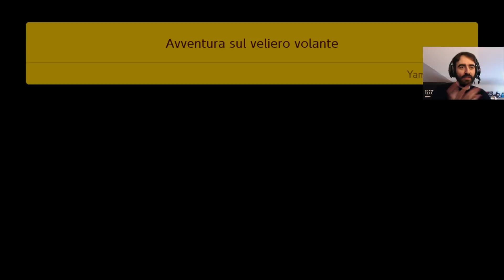Super Mario Maker 2 (Nintendo Switch): Ep #10 - Storia - Tetto Ala Ovest - Gameplay Ita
È giunto il momento di costruire un bel Tetto su quella benedettissima Ala Ovest! Tutto questo ci porterà anche a sbloccare un oggetto mooooolto particolare!
Intro a cura di CastX:
Copertina a Cura di Samuele!
Miei Livelli:
Un Goomba dopo l'altro - 8R2-CXX-HKG
Coins in the desert - BDB-64L-4VG
Lava Castle (Short) - T7S-21C-XTG
WiiU: Axios01
STEAM : Axios00